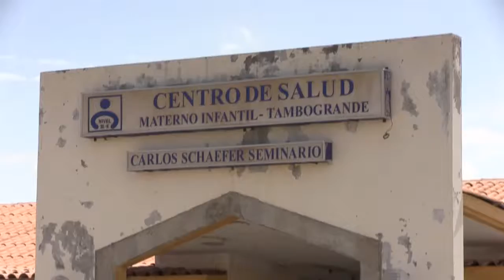Piura: Confirman dos casos de dengue en Tambogrande